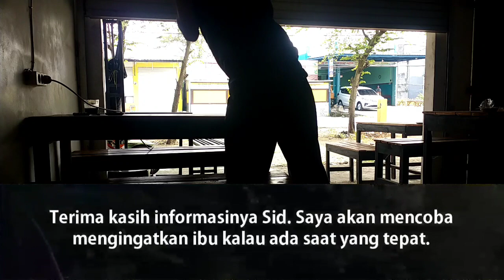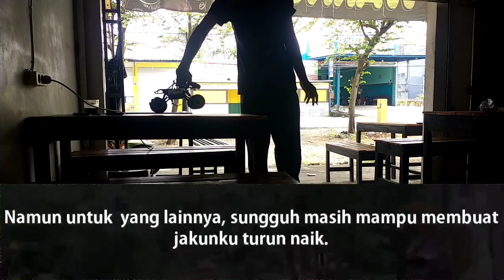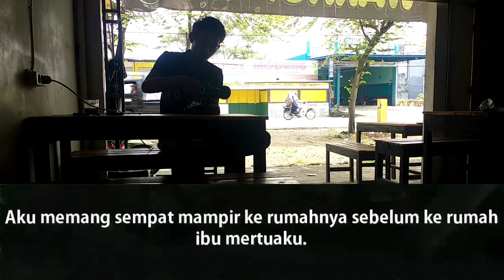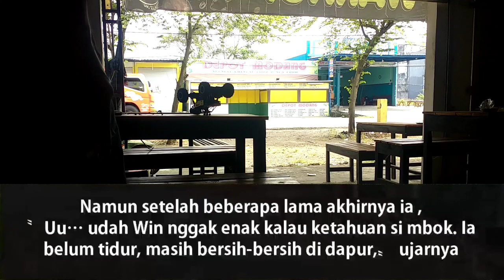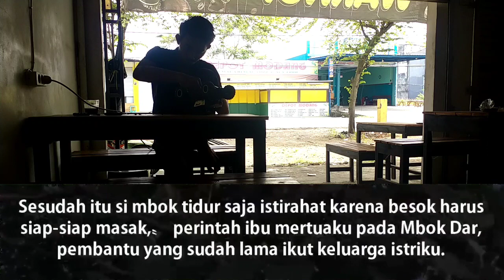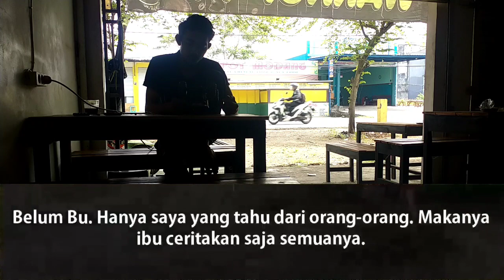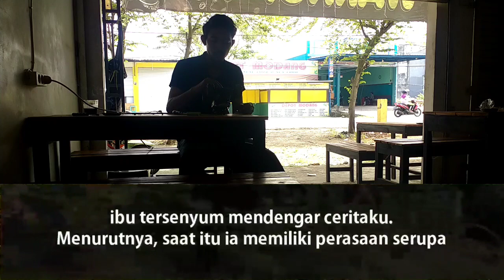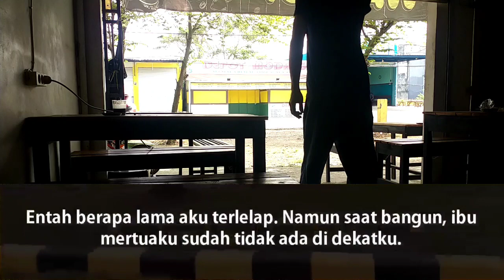(Kisah Nyata) Penampilan Mama Sekarang Berubah